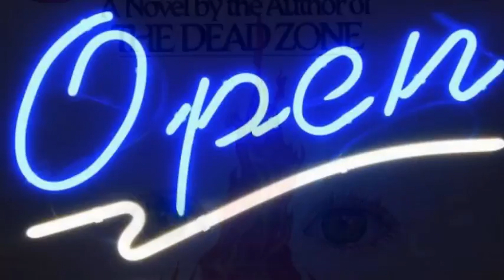At the shop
1560 Carminium poetareum in Latin & Greek, and a few featured authors in the shop, including Mark Twain and Edgar Allen Poe. Open most days till 6 PM and by appointment any reasonable time.